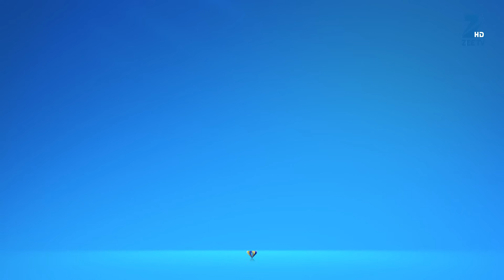Yeh Vaada Raha - Full Ep - 112 - Kartik, Kamla, Abir - Zee TV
A Witness Identifies Tai As The One Who Had Burnt Survi Alive, But Kartik Refuses To Believe In Him. Durga Comes In Survi's Disguise And Tells Kartik That She Had Faked Her Murder.

Show Name : Yeh Vaada Raha
Producer/Star Cast : Ankush Arora,Sonal Vengurlekar,Rinku Karmarkar,Roshni Walia,Zain Imam,Rashmi Gupta

Click here  watch Webisode on YouTube ►PLVqBLRhC9UzEIP4wXmSAewxAYw6ELCkxR
Click here  watch Quick Recap on YouTube ►PLVqBLRhC9UzF5TZTqjXsEz0FMcs74R_mx
Click here  watch HIghlight on YouTube ►PLVqBLRhC9UzHfAP-zodf58NueHUL5A2JI
Click here  watch Week In Shorts on YouTube ►PLVqBLRhC9UzG9kT4d69Le6buEphrD3z0z